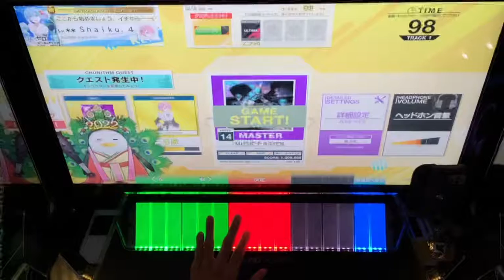【CHUNITHM】MUSIC PЯAYER ALL JUSTICE CRITICAL 手元